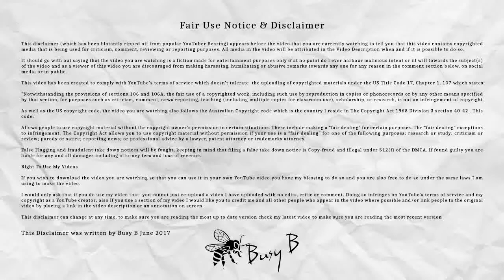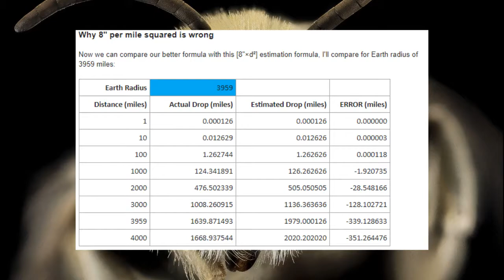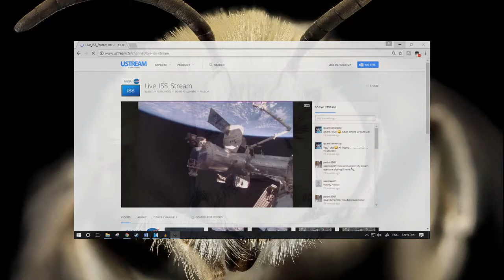Simplest Irrefutable Flat Earth Proof - Absolute Must Watch !!